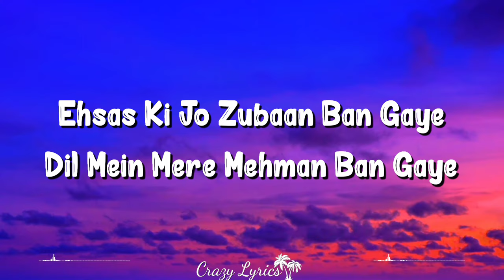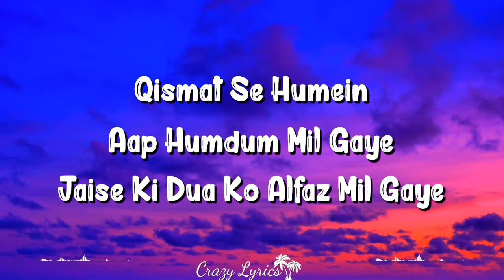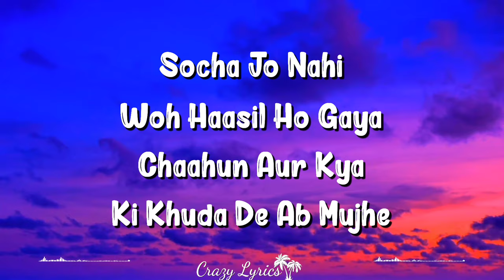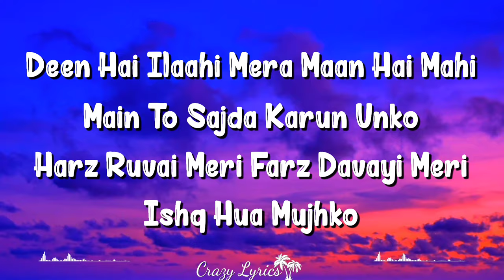Jaan Ban Gaye (Lyrics) | Khuda Haafiz | Mithoon, Vishal Mishra, Asees Kaur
Jaan Ban Gaye Lyrics From Khuda Haafiz Is Brand New Hindi Song Sung By Mithoon, Vishal Mishra And Asees Kaur. Jaan Ban Gaye Song Lyrics And Music Are Given By Mithoon.

Jaan Ban Gaye Song Credits
Film/album: Khuda Haafiz
Lyrics By: Mithoon
Singer: Mithoon, Vishal Mishra, Asees Kaur
Composer: Mithoon

Jaan Ban Gaye Lyrics

Ehsas Ki Jo Zubaan Ban Gaye
Dil Mein Mere Mehman Ban Gaye

Aap Ki Tareef Mein Kya Kahein
Aap Humari Jaan Ban Gaye

Aap Hi Rabb
Aap Imaan Ban Gaye

Qismat Se Humein
Aap Humdum Mil Gaye
Jaise Ki Dua Ko Alfaz Mil Gaye

Socha Jo Nahi Woh Haasil Ho Gaya
Chaahun Aur Kya Ki Khuda De Ab Mujhe

Rabb Se Mila Ek Ayan Ban Gaye
Khwabon Ka Mere Mukaam Ban Gaye

Deen Hai Ilaahi Mera Maan Hai Mahi
Main To Sajda Karun Unko
Harz Ruvai Meri Farz Davayi Meri
Ishq Hua Mujhko

Ishq Hua Mujhko

Jaan Ban Gaye!